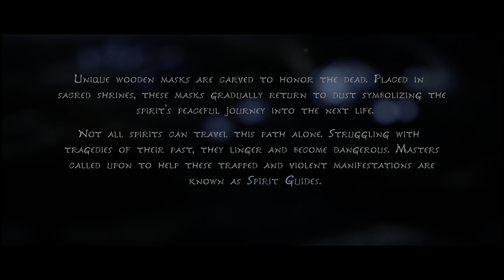Kena: Bridge of Spirits PS5™ Walkthrough Gameplay Part 1 - INTRODUCTION ! (No Commentary)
What's up guys and welcome back to another brand new series. This time we'll be playing Kena. This video features Part 1 of Kena: Bridge of Spirits PS5™ Walkthrough Gameplay played in stunning 4K 2160p resolution WITHOUT commentary.

Kena: Bridge of Spirits is a 2021 action-adventure video game developed and published by Ember Lab. The story follows Kena, a young spirit guide who uses her magical abilities to help deceased people move from the physical to the spirit world. The game is presented through a third-person perspective. The player uses Kena's staff for attacking enemies, and her pulse ability for defending against attacks. They are tasked with collecting small spirit companions known as the Rot, who help to complete tasks and battle against enemies.

The player is tasked with collecting small spirit companions known as the Rot. They can be directed to complete tasks, such as moving objects, taking certain shapes, or distracting enemies. The player must damage enemies to collect enough courage before the Rot can join battles. Directing the Rot to complete a task during battle will expend courage, which can be regained by continuing to attack enemies and collecting the dropped courage. The Rot can infuse the player's arrows or bombs to provide a stronger attack. The Rot can be customized with different hats,  which are discovered by completing tasks or opening chests; when discovered, they become available at the Rot Hat Cart, where they are purchasable using Gems earned and discovered throughout the game world. The player also earns karma by completing tasks and finding collectibles, which is used to unlock upgrades and abilities such as more powerful attacks or a stronger shield. Throughout the world, the player may discover spirit mail, which is used to unlock areas within the village and free the spirits within. The player may also find locations to meditate; doing so will increase their overall health bar.

It will be very much appreciated! In the meantime, check out some of my other series down below.